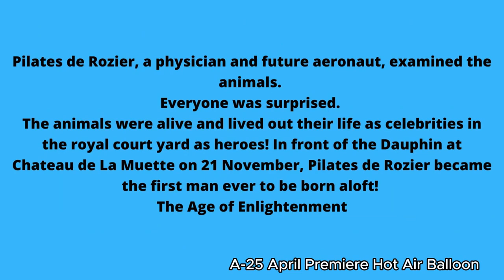Aa-68 USA Fathers. King Loui XV1. France. Hot Air Balloon. Playwright Fem G April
usa Fathers.
king Loui XV1.
hot Air Balloon.
playwright Fem G April

Lyrics and video individual and int’l copyright